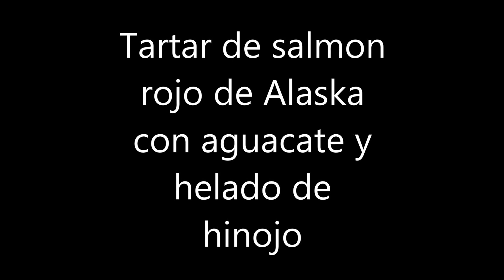Dos Raciones de pescado en Restaurante Solana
Tartar de salmon rojo de Alaska con aguacate y helado de hinojo al aroma de sidra y Tataki de atun con soja y oliva